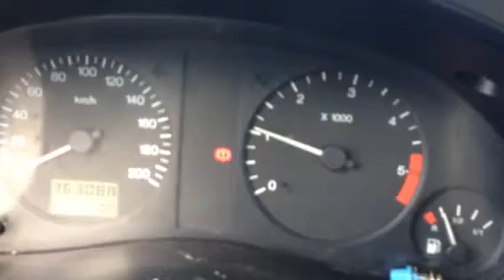H0123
Ford galaxy